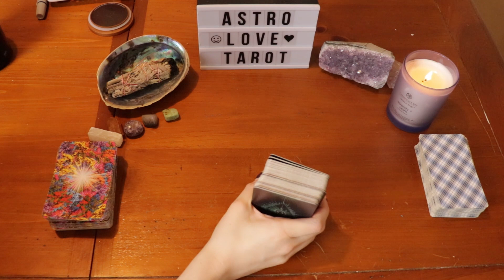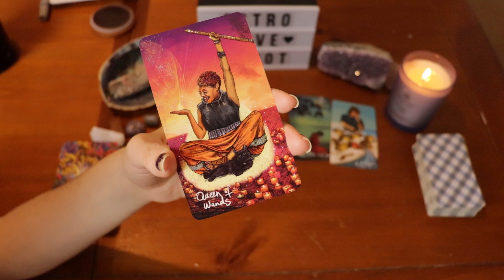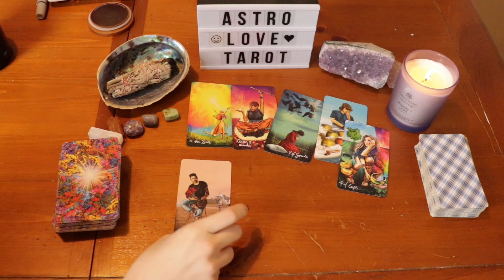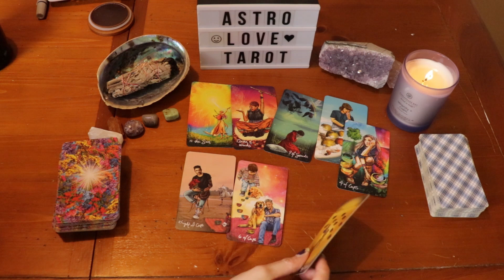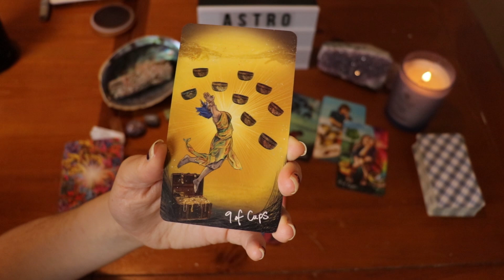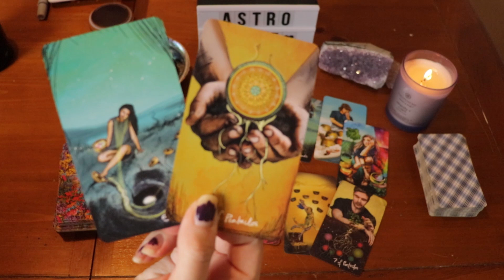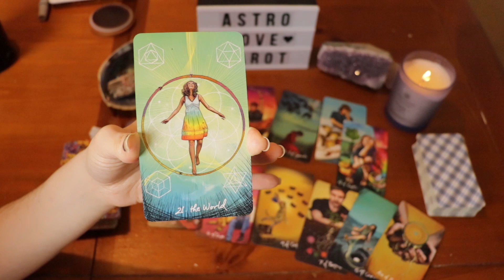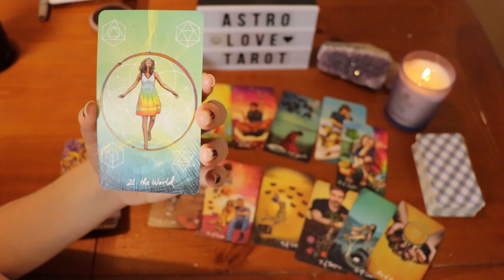SAGITTARIUS- "YOU'RE ENTERING INTO A NEW CHAPTER OF YOUR LOVE STORY" JANUARY 2021 LOVE TAROT READING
SAGITTARIUS LOVE tarot reading for JANUARY 2021! If this doesn't resonate, feel free to check out your moon, rising and Venus signs. I hope you all enjoy this monthly love horoscope/tarotscope ❤️

If your interested in learning more about tarot cards, this book is really awesome!

The Ultimate Guide to Tarot

Tarot decks used:
Light Seer's Tarot